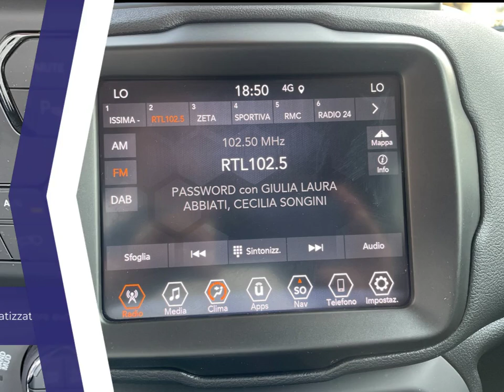JEEP-SUV/Fuoristrada/Pick-up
JEEP-RENEGADE PHEV